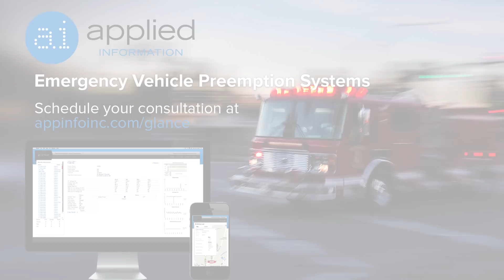How the Alpharetta FD Saves 10 Seconds per Traffic Light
Scott McCullers, the Fire Operations Chief for the City of Alpharetta shares his experience using Applied Information's Emergency Vehicle Preemption System. Since using the preemption system, they've seen an 18% reduction in response times, allowing them to responds to calls faster and safer. To find out more about our preemption solutions,